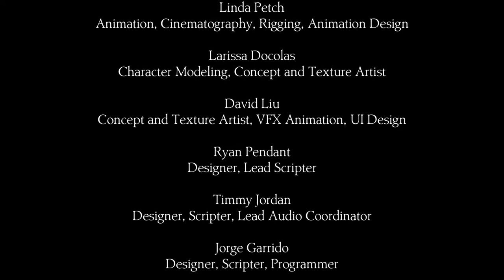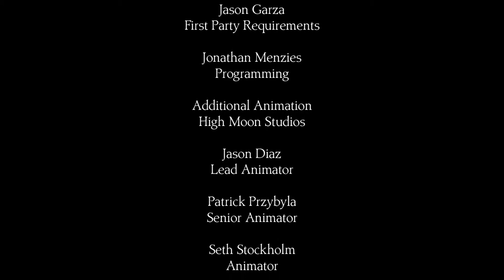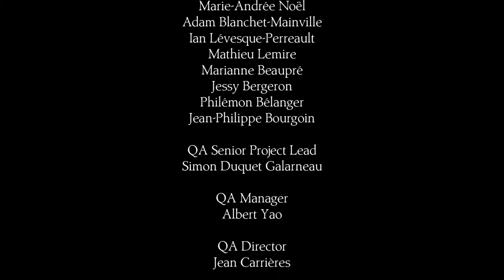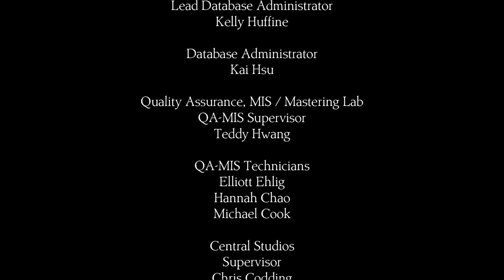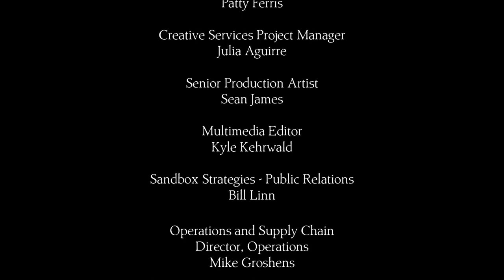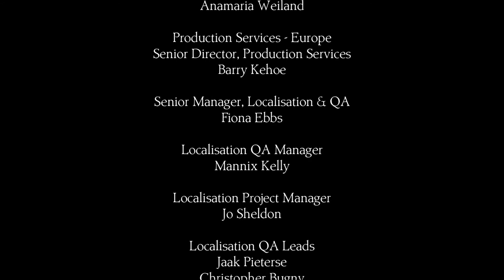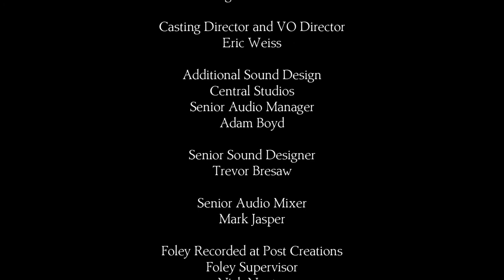Let's Play King's Quest (2015 - Blind), Part 14: And Now... The Winnah!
(Chapter 1: A Knight to Remember, Part 14 of 14) (Part 3 of 3) Yeah, Wallace Shawn wins, nothing to see here, people...